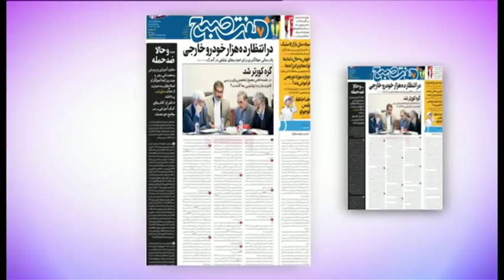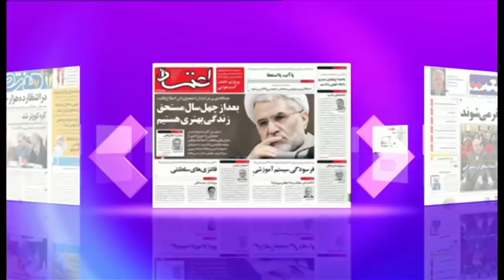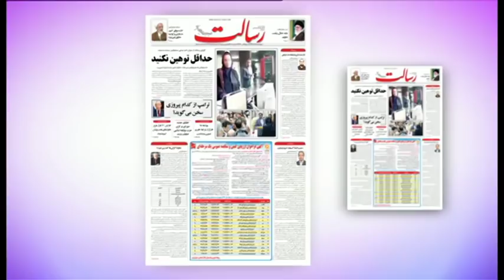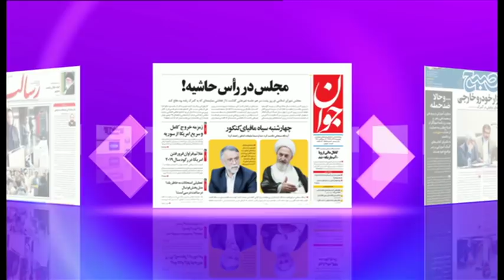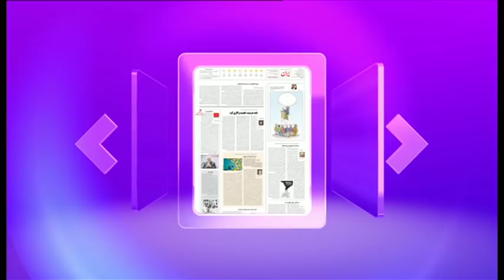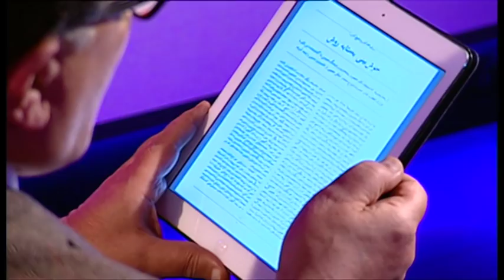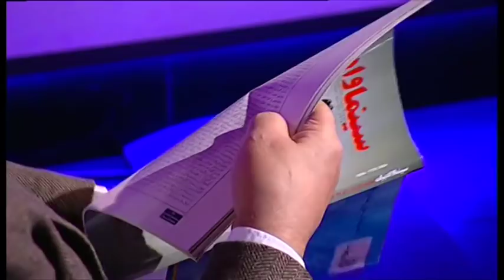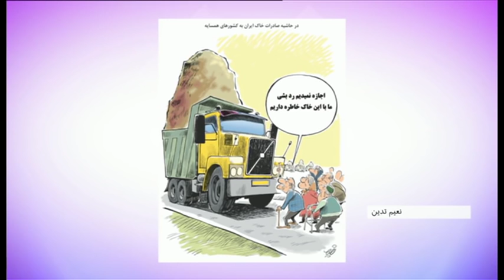مرور مطبوعات هفته - برنامه جمعه ۳۰ آذر۱۳۹۷